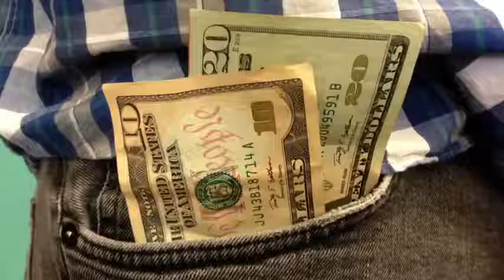Barrington Irving: Got 30 Dollars in My Pocket: NOVA's Secret Life of Scientist and Engineers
Barrington Irving starts his journey from "humble beginnings" to trailblazing pilot.

In 2007, Barrington Irving became the first African American and the youngest person at that time to pilot a plane around the world solo. When he eventually landed back at the Miami airport where he started, Barrington began to use his achievement as a way to reach young people. His educational foundation, Experience Aviation, works to "lift today's youth to a higher plane."